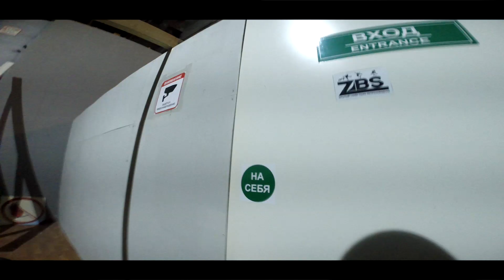НЕАДЕКВАТНЫЙ САМОКАТЕР РАЗНОСИТ ПАРК | СЛОМАЛ ЖОПУ НА BMX. НЕ ЛОВИМ ОПО ВИП.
▲Всем пис, сегодня в видосе @stepatilt разъ**бал немножко, мы с @mishastrs по кайфу раскатили, зацените▼